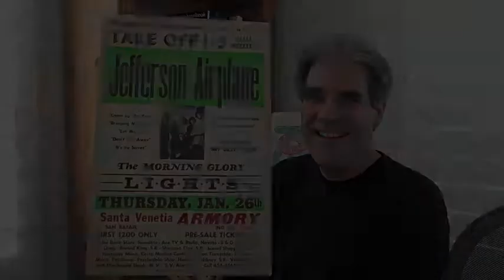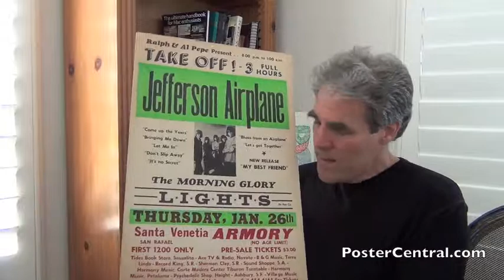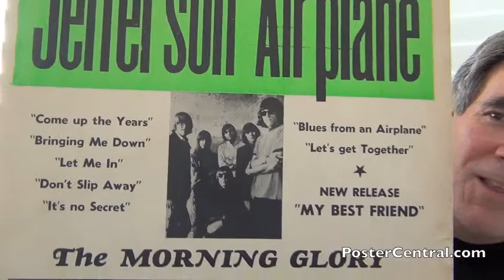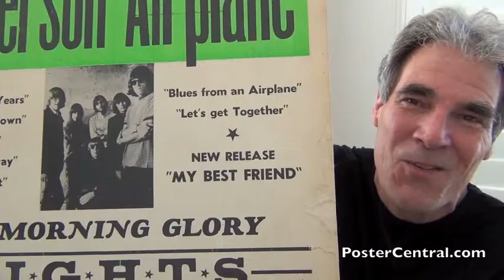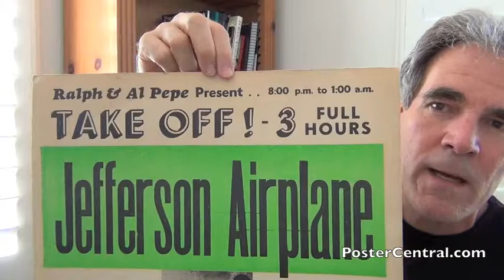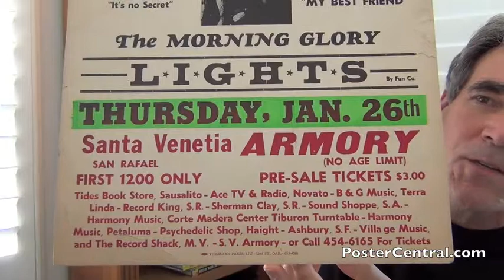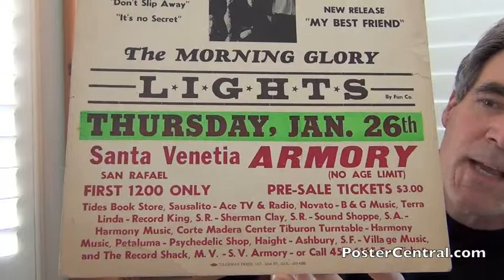Jefferson Airplane Concert Poster 1967 San Rafael, CA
A vintage, collectible Jefferson Airplane window card from the Santa Venetia Armory in San Rafael, CA on January 26, 1967.

The timing of this poster falls right on the cusp of the transition between JA singers Signe Anderson and Grace Slick.

Slick had been in place just a couple of months when this Jefferson Airplane window poster was designed. Thus, the group photo on the poster includes her.

But seven of the eight songs listed on the poster are from the Airplane's first album, which featured Anderson instead of Slick.

And notice it says "New Release -- 'My Best Friend'" on this Jefferson Airplane placard. That was the first single from the JA's yet-to-be-released second album, "Surrealistic Pillow."

That single went nowhere on the charts, but its follow-up, "Somebody to Love," became the anthem for the 1967 Summer of Love.

I would've LOVED it if this Jefferson Airplane tour poster said "New Release -- 'Somebody to Love'" instead, but you can't have it all.

As it is, we're lucky to get eight song titles here... that's just about the very top end, in terms of quantity, that I've ever seen on a rock poster like this.

And it's nice that a couple of the songs on this Jefferson Airplane window display are key titles... "It's No Secret" was their first signature song, and "Let's Get Together" was a generational anthem of sorts when recorded later by the Youngbloods.

It's safe to say that the JA's Marty Balin was well-represented by these song titles, just before Ms. Slick took over and dominated the group's vocal sound going forward.

Hobbyists would call this a Jefferson Airplane boxing-style concert poster, because of its plain block lettering, cardboard construction and photograph of the band.

It's a highly unusual poster in that regards, because the vast majority of JA concert posters in the 1960s were of the paper, psychedelic variety. But this is a typical Santa Venetia Armory concert poster... the whole series of posters from that venue looked very similar.

I think the photo of the band on this Jefferson Airplane broadside is a nice, important touch, because it was drawn from the photo session that produced the cover of "Surrealistic Pillow."

That photo session must have just taken place, because Slick had joined the band the previous October, and the poster was likely designed and printed in December.

You have to love the reference to the band's first LP at the top of this Jefferson Airplane show placard. "Take Off! -- 3 Full Hours," it says, referring to the 1966 album "Jefferson Airplane Takes Off."

The opening group for this show was The Morning Glory, and the light show was provided by the Fun Company.

The timing of this Jefferson Airplane street poster is such that Bill Graham had just taken over management of the band, perhaps even this very month.

I'm theorizing that that may be the reason there are so many ticket locations listed at the bottom... Graham was a wizard at marketing, and wanted tickets to sell, sell, SELL!

In fact, all of the important details about the show are printed in red at the bottom of this Jefferson Airplane tour placard. The venue, the city, the price, the ages allowed, the number of tickets being sold, and about a DOZEN different locations where you could buy them.

Tilghman printed a huge number of important concert posters in the 1950s and 60s, many of which I've video-blogged.

This Jefferson Airplane concert announcement is not what you'd call a "tour blank" poster... it was not used over several different cities and venues. It was strictly a one-show design, by promoters Ralph & Al Pepe.

The Pepe brothers promoted a good number of rock shows at the Santa Venetia Armory during this time period, including the Grateful Dead, Big Brother & the Holding Company and Quicksilver Messenger Service.

This Jefferson Airplane fence poster is shown and displayed by long-time collector Pete Howard, and I can be reached via or by telephoning .

If you'd like to see some more fun, old rock posters on my Web site, just click over to this